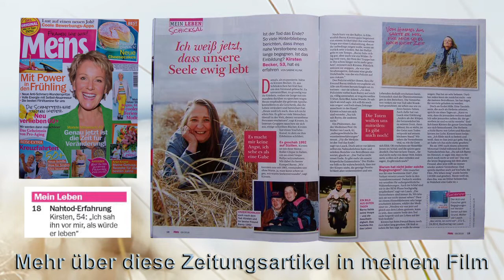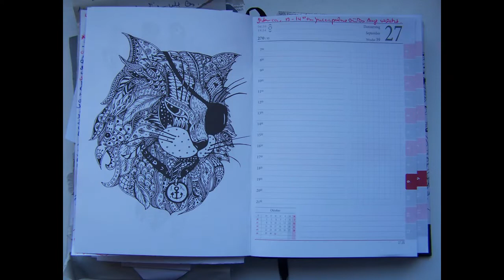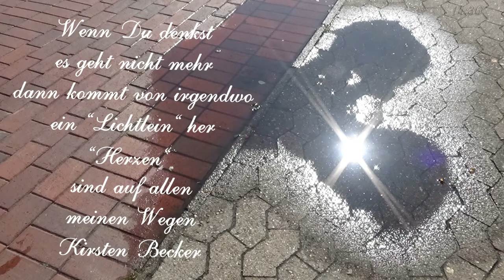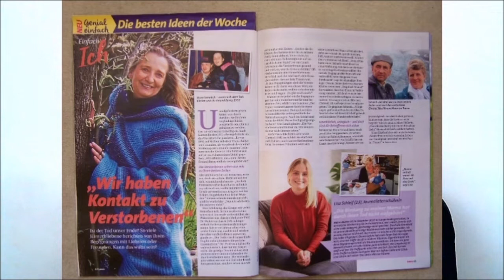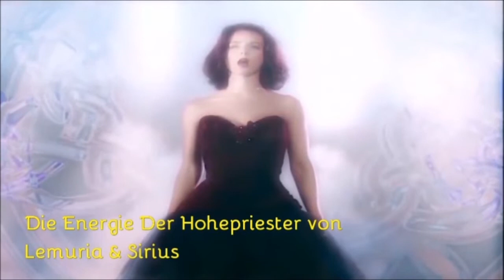💖 Eine Vorhersage/Prophezeiung 💖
Schon einem Monat nach meiner Vorhersage, traf Marcel seine Zwillingsflamme Sandra und nach und nach erfüllten sich meine Prophezeiungen.  Eine Vorhersage von Kirsten für Marcel und ein Reading von Sandra für Kirsten - ab 34:00 Minute. Diese Geschichte beschreibt wie sich meine Vorhersage wieder einmal erfüllte und was sich daraus alles entwickelt hat. Eine wahre Geschichte, gemeinsam erlebt von Sandra und Marcel “TheMagnificentFuture“ - und Kirsten Becker.

"Spenden" - Wenn Dir mein Film gefallen hat, würde ich mich über einen Energieausgleich sehr freuen. "Heartenergy"

Auch mein Film 💖 Jeder kann ein Engel sein 💖 - hat was mit dem Kennenlernen zu tun und Sandra hat daraus einen schönen Ausschnitt in meinem Reading mit eingebaut. Das Seelenreading von Sandra habe ich in Originallänge in meinem neuen Film mit eingebaut.
Auf Sandras und Marcels YouTube-Kanal ist es zu finden unter dem Namen Starseed & Seelenmreading 27 – Die Hohepriester von Lemuria – Die Merkmale der Lichtkrieger
                                                                                                                                                                                                                          Wenn Ich meinen Film 💖 Jeder kann ein Engel sein 💖  2016 nicht in der Facebookgruppe                                                                                💖 Lebe Deinen Traum 💖 gepostet hätte, wäre es vielleicht nicht zu einer Begegnung mit Marcel und später mit Sandra gekommen. Obwohl ich aber denke es sollte auch in diesem Leben so sein, dass wir uns treffen, es wäre dann bestimmt auf einer anderen Weise passiert.
Wie immer waren meine Engel sehr präsent und stärkten und stärken mich in meinem Tun/Wirken und das jeden Tag, hier auf unserem wunderschönen blauen Planeten “Erde“.

💖 Ich glaube daran was ich höre, sehe und fühle 💖 Es ist immer richtig was mein Herz und meine Intuition mir übermitteln 💖 Es wird der Tag kommen wo sich alle meine Träume, Wünsche, Visionen, Vorhersagen erfüllen werden, wenn ich Sie nie aus den Augen verliere 💖

💖 Ich wünsche viel Freude beim Anschauen meines Filmes 💖

Montag, 9. September 2019 um 19 Uhr 33

💖 💖 💖 💖 💖 💖 💖 💖 💖 💖 💖 💖 💖 💖 💖 💖 💖 💖 💖 💖 💖 💖 💖 💖 💖 💖 💖 💖 💖 💖 💖 💖 💖 💖 💖 💖 💖 💖  Montag, 9. September 2013 - habe Ich meinen 1. Film auf YouTube veröffentlicht 💖 💖 💖

Montag, 9 September 2019 um 19 Uhr 33 💖 Eine Vorhersage/Prophezeiung 💖

💖 Danke 💖 Danke 💖 Danke 💖 Danke 💖 Danke 💖 Danke 💖 Danke 💖 Danke 💖 Danke 💖 Danke 💖 Danke 💖
Es freut mich sehr, dass meine Filme so sehr berühren und bewegen und auch                                                                                             💖 Mumacher/Bestätiger 💖 für die eigenen Erlebnisse sind.

Danke für 💖 266.719 💖 Aufrufe meines YouTube-Kanals 💖 Ich freue mich sehr 💖 Sa. 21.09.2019